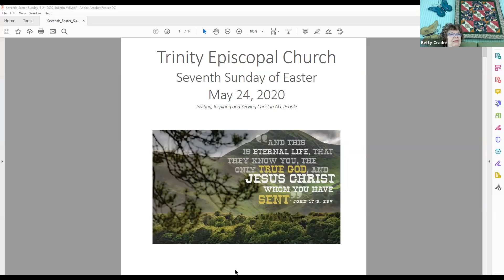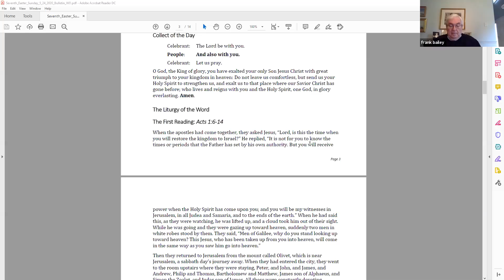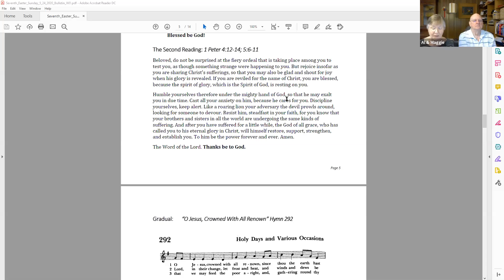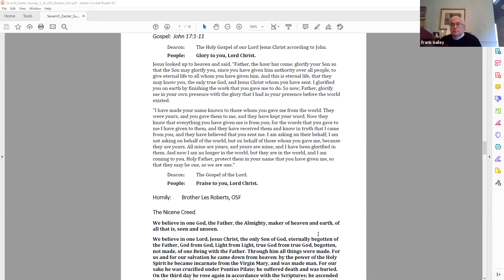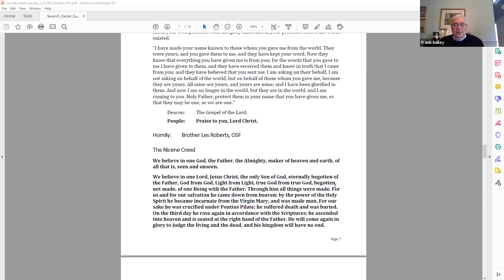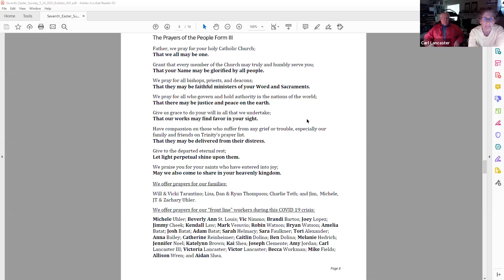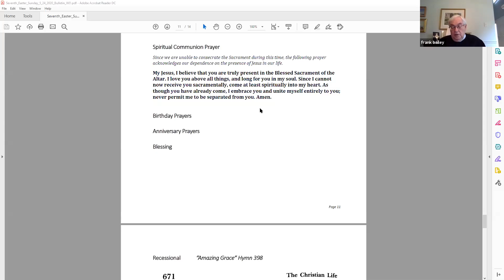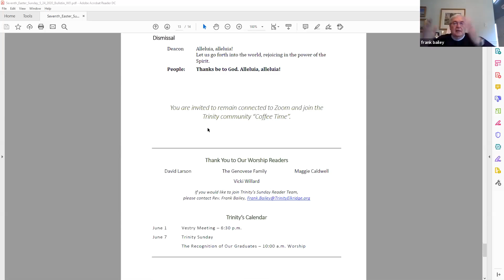05 24 2020 Sunday Service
Sunday Service - 7th Sunday of Easter 2020